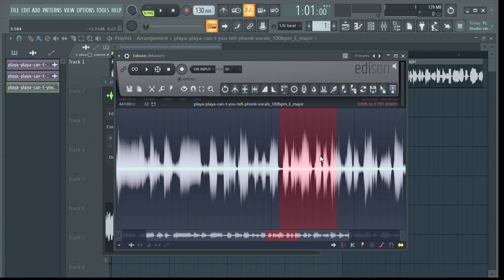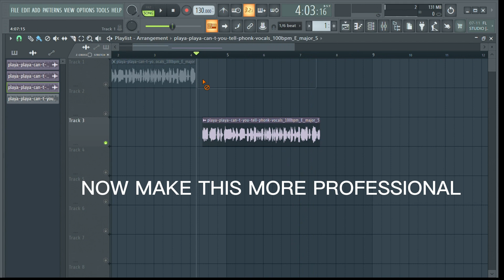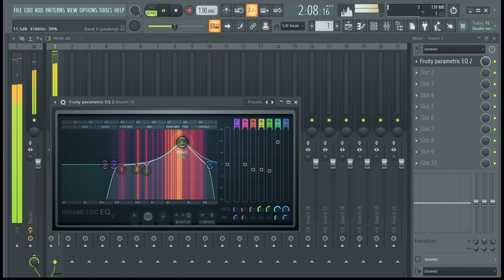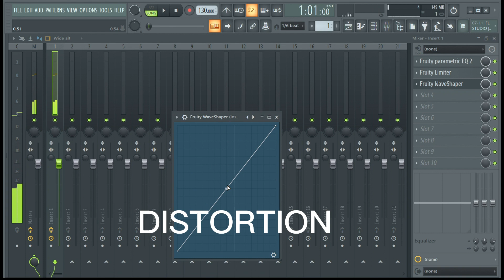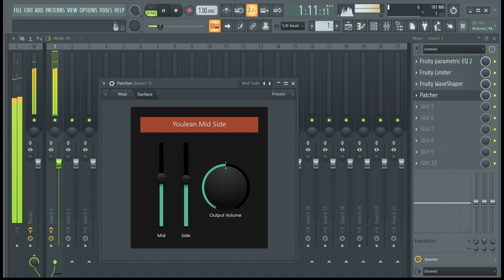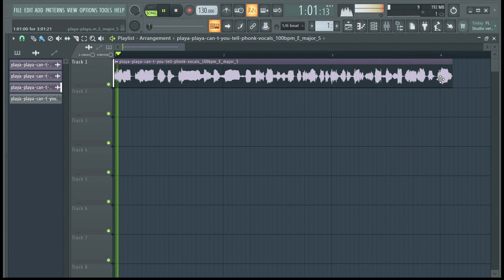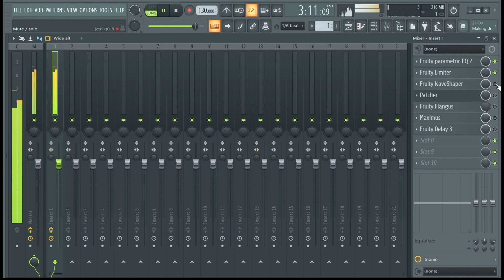VOCAL PROCESSING - Vocal Processing In Fl Studio | Autotune | Vocal Mixing